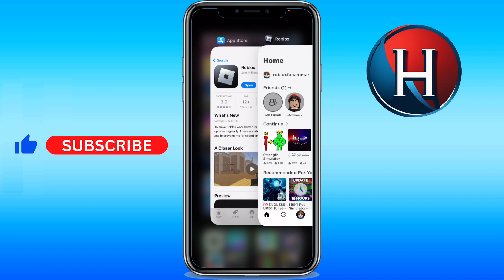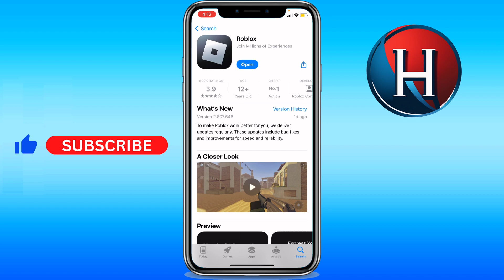How to fix screen freeze on Roblox mobile [2 METHODS] (FULL GUIDE)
You'll learn how to fix screen freeze on roblox mobile. This works for how to fix roblox loading screen freeze mobile or how to fix roblox game freezing mobile and even how to fix freeze screen in roblox mobile blox fruit. Basically, how to fix roblox frozen screen mobile or how to fix stuck screen roblox mobile. Enjoy!